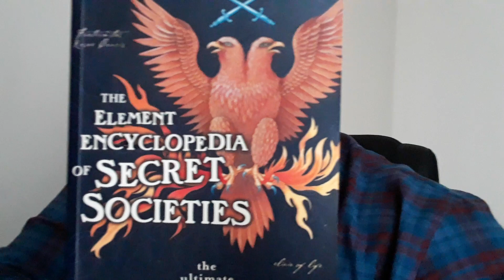Celebrity deaths from Illuminati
A quick summary of secret societies and a book that I highly recommend for you guys to buy. If you want me to talk more deeply about government conspiracies in the Illuminati, you know that sort of thing just drop comments and let me know. - Dare To Speak